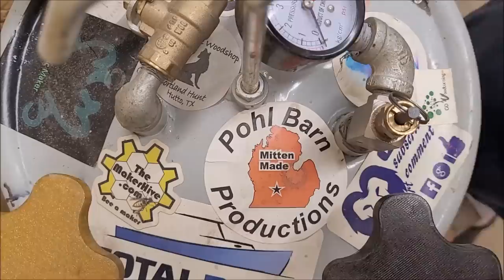From the Firewood pile to a Beautiful Bluegreen Bowl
Boxelder from the fire wood pit

Let's Resin
Code for molds/other supplies: PohlBarn4
Code for liquid/power/inks products: PohlBarn3

PohlBarnProductions